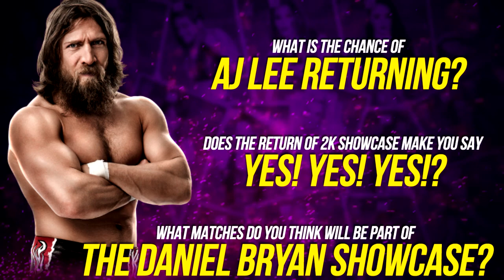WWE 2K19: WWE Showcase returns with "Return of Daniel Bryan" Showcase